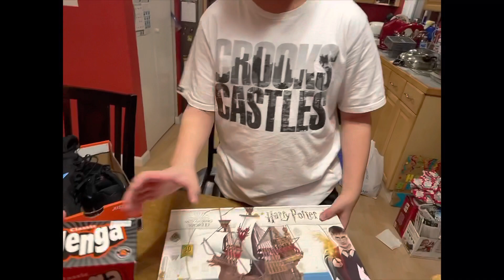Tuyết rơi đúng ngày Lễ Giáng Sinh, đẹp mà lạnh. White Christmas Eve 2022❄️